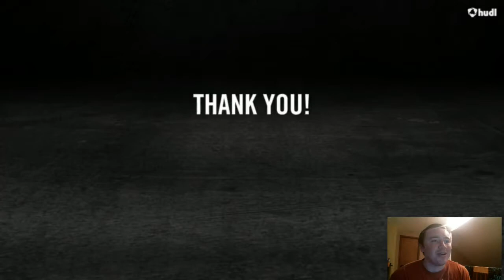WISCONSIN CB RECRUIT!! Al Ashford III High School Corner Back Highlights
Are you excited Wisconsin Fans? SMASH the LIKE button for more reaction videos!

Do you want to have your football highlights reacted to? Please drop your name and High School on the bottom. The comment with the most thumbs up will be the video I will react to.

My goal is to promote high school football athletes and give them the opportunity to be seen by colleges throughout the United States.

My name's Alec and on the GlowStick TV channel I show you some of the best high school football players in the country.